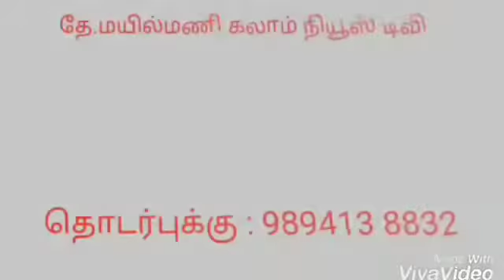KALAM NEWS திருப்பூர் ரயில்நிலையத்தில் எம் பி சுப்பராயன் ஆய்வு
KALAM NEWS
திருப்பூர் ரயில்நிலையத்தில் எம் பி சுப்பராயன் ஆய்வு